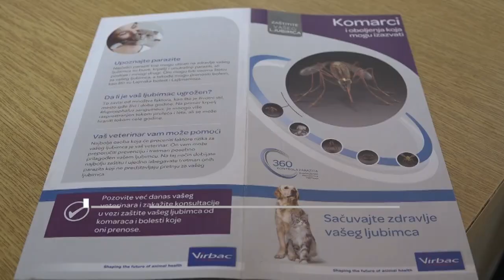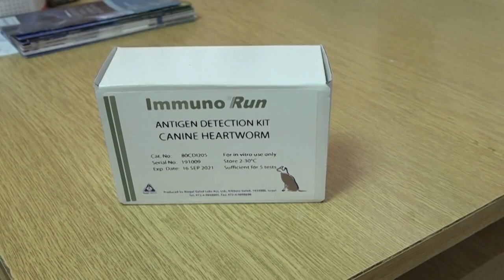Zaštita pasa od komaraca sprečava oboljevanje od bolesti srčanog crva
Sa toplijim vremenom dolaze i komarci. I dok je čovek pronašao način da se zaštiti od dosadnih uboda ovih insekata, veterinari upozoravaju  da je i pse potrebno obezbediti, jer postoji rizik da zbog uboda komarca obole od bolesti srčanog crva -koja napada srce i pluća.

  Kako navodi naš sagovornik, kod ove bolesti preventiva je najbitnija, pa je tako od ranog proleća do kasne jeseni kada su komarci aktivni, psa potrebno zaštititi tabletom koja mu se daje jednom mesečno. Lečenje psa koji oboli od srčanog crva traje dugo,, ali ukoliko se na vreme počne sa terapijom završava se uspešno.

  Do pre desetak godina ova bolest bila je karakteristična za tropska područja, međutim, promenom klimatskih uslova sve su češći slučajevi oboljevanja pasa i na našem podneblju. Na oprezu naročito trebaju biti vlasnici koji žive u mestima pored reka, jezera, bara i močvara, jer je tu i koncentracija komaraca veća.